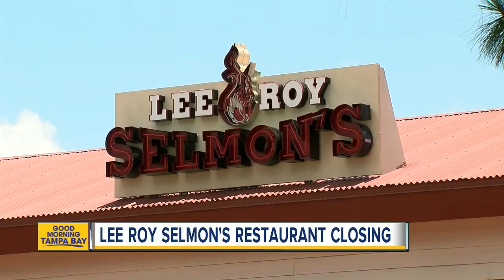Lee Roy Selmon's widow and a famed restaurateur talk closing of landmark restaurant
The closing of Lee Roy Selmon's Restaurant in Tampa on Sunday, June 24, marks the end of an era and a landmark eatery. Selmon's wife, Claybra Selmon,, her son, Chris, and famed restaurateur Bob Basham reflect on Lee Roy Selmon's dream restaurant and his legacy as a Tampa Bay Buccanneer player, a community leader and businessman.